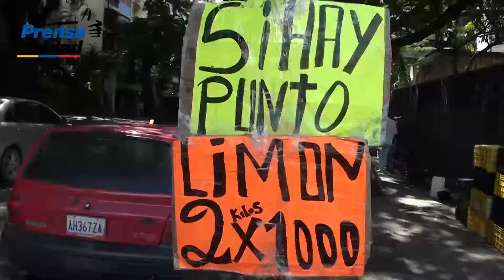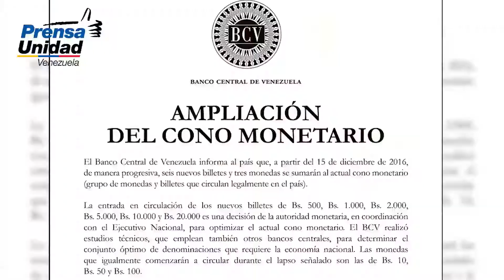Puntos de venta son claves para las ventas debido a la falta de efectivo que hay en el país